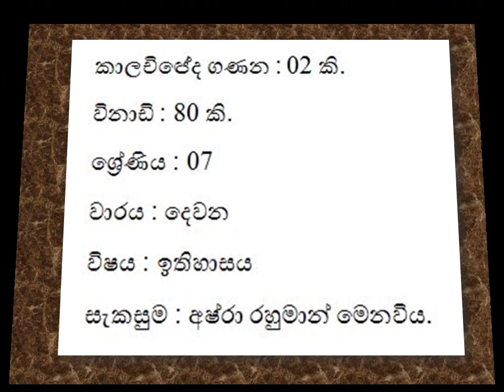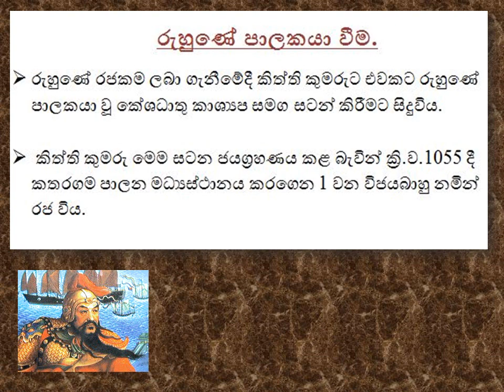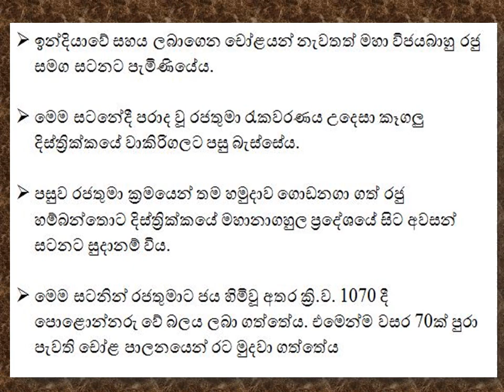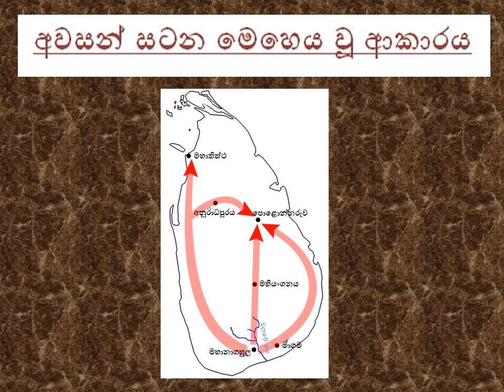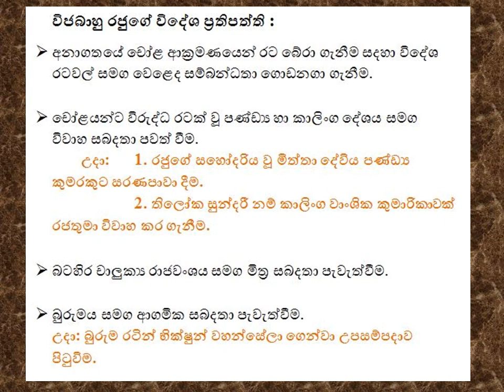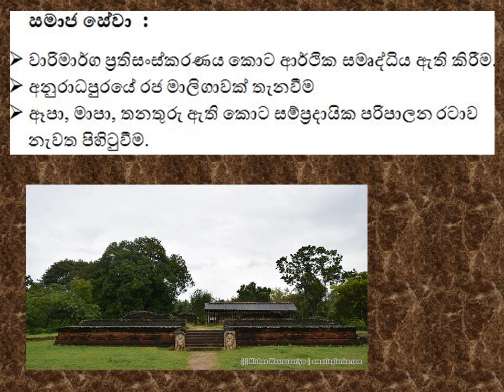KING MAHA VIJAYABAHU (මහා විජයබාහු රජතුමා) GRDE 07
මහා විජයබාහු රජු පොළොන්නරුවේ ප්‍රථම පාලකයාය. අනුරාධපුර රාජධානිය චෝල ආක්‍රමණයෙන් බිද වැටුණු පසු ලංකා චෝල පාලනයට නතු විය. එම චෝල පාලනයෙන් රට මුදවා ගෙන නැවතත් ලංකාව එක්සේසත් කරන්නේ 1 වන විජයබාහු රජු විසිනි.